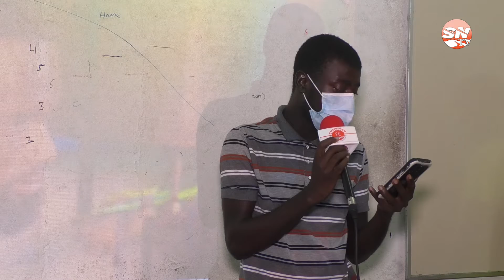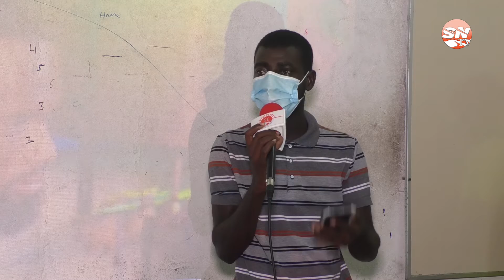Bassi Mbaye, Pledge for Peace.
Sahel Films Academy campus tour on civic and voter education "let us not misuse the concept of democracy" says Bassi Mbaye student of International Open University